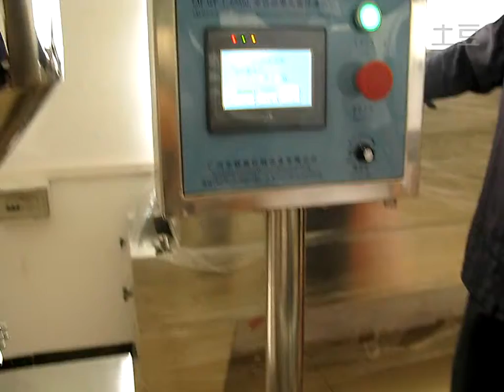cream shampoo bottling machine for jar paste filling equipment разливочная машина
The machine widely used for all kinds of sticky liquid and sauce /paste /jam filling in bottle and capping machine .

 If change the shape of bottle, just need adjust the convey belt protect hinder, the hinder bottle board, and the distance of filling heads. Simple and convenient, one machine can used many kinds of bottle.

The filling heads designed for many heads (can be designed depend on the product capacity), will not be break the machine when the speed is high or act quickly.

The filling parts adopts turn valve type, use many measuring pump separately control the filling quantity, the measuring pump can change the quantity according to the request, measuring accuracy, filling steady, high speed, suit for multitudinous product.

Main parameter:
Appliance for bottle:   10ml-500ml
Production capacity:  1 filling nozzles 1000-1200 bottle/hour
Tolerance of filling quantity:  ±1% atandard
Power source:  380v 50hz
Total output:   3.5kw

Our services:
A-The whole capping system
The Seller ensure the whole capping system can get to the requested capacity, accept and cooperate with the Buyerto pass the final testing of the whole system.
B-On-site installation:
The Seller supply the on site installation for the whole capping system, but the fees including air tickets, foods, hotel and translator in this period should be paid by User,the subsidy is 50USD/day.